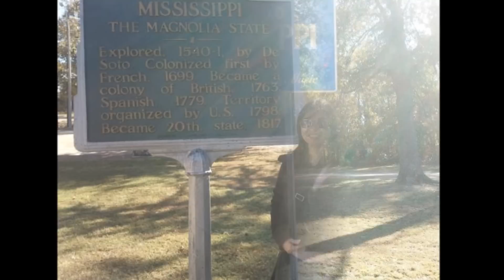SONYA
Video Artwork by  LELAND  A.  ALEJANDRO,
Music by LELAND  A. ALEJANDRO - instrumental version of The Beatles' "If I fell",
Photographs of SONYA  ALEJANDRO BALLAD